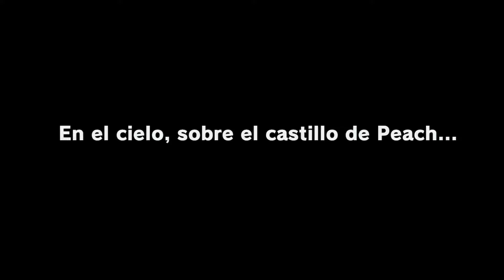Super Mario Odyssey Gameplay en español GRAN JUEGAZO